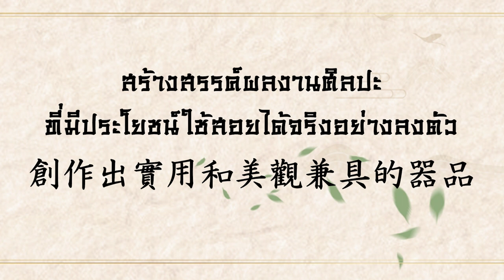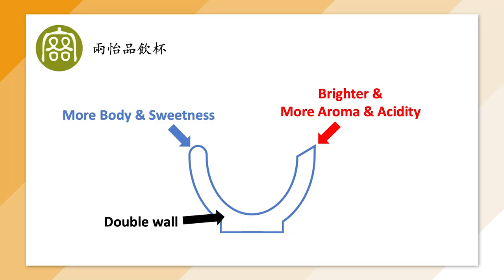EP22 รีวิวแก้วชิมกาแฟ จอกมหัศจรรย์แค่หมุนรสชาติเปลี่ยน | (中文字幕） 轉個方向風味就不同，客噐客氣星空兩怡品飲杯| BUNista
🇹🇭 เค่อชี่เค่อชี่ ยี่ห้อเครื่องปั้นดินเผาและเซรามิกของไต้หวัน ซึ่งเป็นได้รับความนิยมและการยอมรับในเรื่องคุณภาพและความสวยงามรวมถึงการออกแบบที่สามารถนำไปใช้ได้จริง ได้คิดค้นถ้วยชิมกาแฟที่มีลักษณะพิเศษสามารถให้คนชิมได้เลือกรสชาติที่ตัวเองชื่นชอบ โดยไม่ต้องเปลี่ยนถ้วย เปิดมิติใหม่ของถ้วยชิมกาแฟ เล็กกะทัดรัดพกพาสะดวก และยังยกระดับรสชาติของกาแฟได้อย่างน่ามหัศจรรย์ 🇹🇭

🇨🇳🇭🇰🇲🇾🇸🇬🇹🇼【中文字幕請於設定，字幕選項】🇨🇳🇭🇰🇲🇾🇸🇬🇹🇼 來自台灣的一所陶器藝術工坊「客噐客氣」，長期被肯定於外觀美、品質優、使用的各種產品設計。去年「客噐客氣」發明一款咖啡品飲杯，特性是杯緣部分有不同的變化設計能夠讓你品飲不同的風味，而不需要替換杯子，是一個新創的品飲咖啡器具。體積小方便攜帶，並奇妙地提升咖啡風味。

🇬🇧🇺🇸【For other languages CC, please select "Auto-translate" in setting menu (Youtube Web base)】 Kechi Kechi is a Taiwanese pottery and ceramic products which well-known in their beautiful, quality, and functional designed product.  They have invented a tasting cup with special shape of cup rims that you can choose and have different experiences. A small size and portability make the cup even more fantastic to explore.  🇺🇸🇬🇧

สนใจกาแฟที่ใช้วันนี้  Interested in Today coffee? 對於今天使用咖啡有興趣

ข้อมูลร้านกาแฟ Coffee Shop info. 我們的咖啡店
Temp. & Time Coffee  （溫暖時刻咖啡）

Chapter:
00:00 Intro
01:22 แนะนำยี่ห้อเค่อชี่เค่อชี่และถ้วยชิมกาแฟ「客噐客氣」介紹
03:46 แนะนำจอกคู่ชื่นคืนดาวจรัสฟ้า 星空兩怡品飲杯介紹
04:33 ลักษณะพิเศษของจอกคู่ชื่นคืนดาวจรัสฟ้า 星空兩怡品飲杯的特別設計於功能介紹
05:10 แบ่งปันที่มาของกาแฟที่นำมาใช้ชงในวันนี้ 今天使用的咖啡豆來源分享
06:32 ชงและชิมกาแฟ 沖煮以及試喝咖啡
07:28 เปรียบเทียบรสชาติกับแก้วอื่นๆ 與其他杯子比較風味
08:08 ทดลองชิมรสชาติกับเอสเปรสโซช็อต品嚐義式濃縮咖啡
09:32 สรุปผลและข้อดีข้อเสียของจอกคู่ชื่นคืนดาวจรัสฟ้า 使用心得，星空兩怡品飲杯的優缺點
10:47 Ending

❀❀❀❀❀❀❀❀❀❀❀❀❀❀❀❀❀❀❀❀❀❀❀❀❀❀❀❀❀❀❀❀❀❀❀❀❀❀❀❀ ช่วยกดไลค์ กดแชร์ กดSubscribe กดกระดิ่งติดตาม เป็นกำลังใจให้ด้วยนะคะ 希望大家可以多按讚 分享 訂閱 幫忙鼓勵加油打氣喔！ ❀❀❀❀❀❀❀❀❀❀❀❀❀❀❀❀❀❀❀❀❀❀❀❀❀❀❀❀❀❀❀❀❀❀❀❀❀❀❀❀ YouTube Channel: